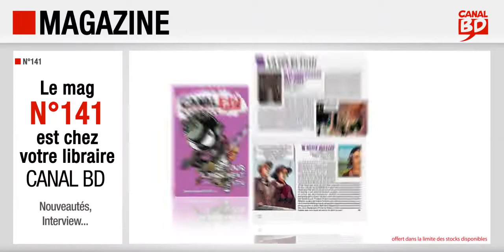Magazine Canal BD n°141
Présentation du Magazine Canal BD n°141 (février / mars 2022) avec, en couverture, MFK 2 T.1 de Run (ed. RUE DE SÈVRES).